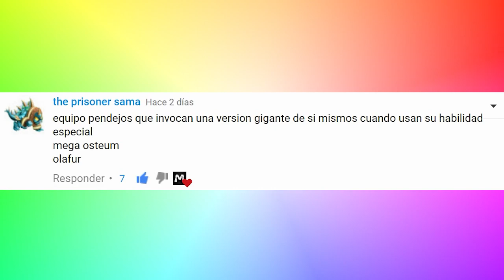Monster Legends - EQUIPO PENDEJOS 😂😂 - Combat PVP - LEGENDARY ASSHOLES BATTLES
Saludos :D